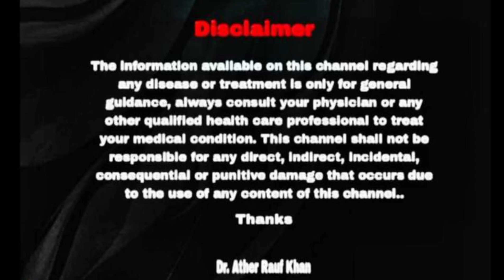Health Benefits of Amla